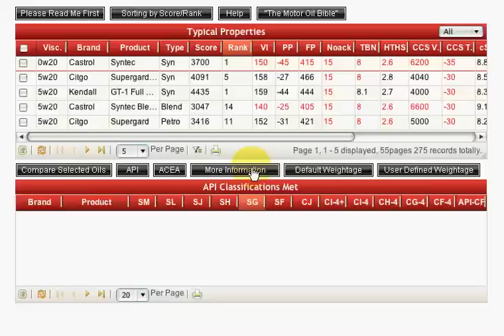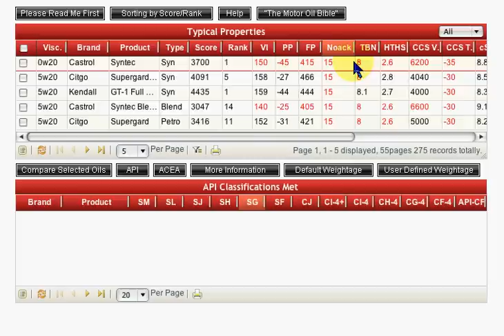The Motor Oil Evaluator Online Oil Comparison Application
- Database of more than 1000 petroleum and synthetic motor oils.  Interactive online application allows you to sort and filter this list quickly and efficiently to find the BEST oil for your application.